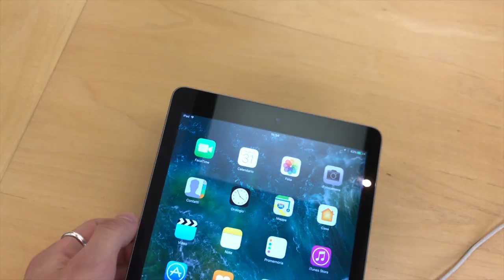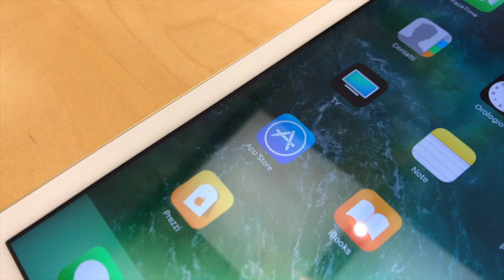Sono andato a vedere il nuovo iPad 2017! Come sarà?🤔 | VLOG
Vlog | Ho provato il nuovo iPad 2017!